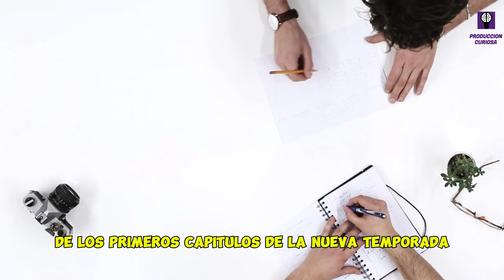Casi Afuera Personaje de Betty la Fea 2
A pesar de ser un personaje fundamental en la trama original, la participación de Estefanía en la primera temporada de la secuela, Betty, la fea: la historia continúa, se limita al capítulo 10.

Durante una entrevista en el programa Lo sé todo, la actriz confesó que recibió una propuesta para unirse al elenco de la secuela desde el episodio 1, pero que desafortunadamente, desacuerdos con su mánager obstaculizaron las negociaciones.

“Esto sí es primicia, esto no se lo he contado a nadie, pero fue un tema terrible que tuve. Yo en ese momento, cuando llega la negociación de Betty, la fea, yo no tenía manager, entonces dije: ‘bueno, voy a buscar una manager que solamente me haga la negociación, pero no que sea mi mánager para otros proyectos’”, comenzó relatando la actriz.